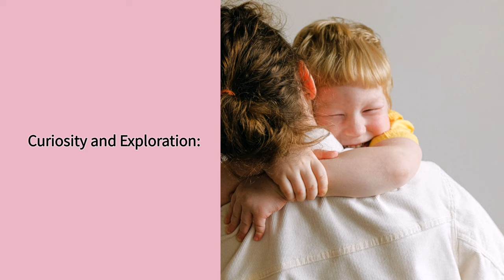"Why is my toddler always touching my breast? | Breastfeeding Q&A"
**Introduction (0:00-0:15):**
"Hello parents and curious minds! In this  video, we're exploring a common question – 'Why is my toddler always touching my breast?' Let's delve into the reasons behind this behavior and how to respond."

**1. Comfort and Security (0:15-0:25):**
"For toddlers, touching a mother's breast can provide a sense of comfort and security. It's a natural behavior rooted in the nurturing bond between parent and child."

**2. Curiosity and Exploration (0:25-0:35):**
"Toddlers are naturally curious about their bodies and the world around them. Touching a mother's breast may be a form of exploration and curiosity about this part of the body."

**3. Setting Boundaries (0:35-0:45):**
"While this behavior is normal, it's essential to establish boundaries gently. Redirecting your child's attention or offering alternative forms of comfort can help reinforce appropriate behavior."

Wishing you understanding and patience on your parenting journey!" @HeartStrings_